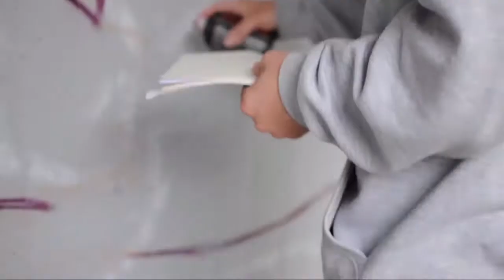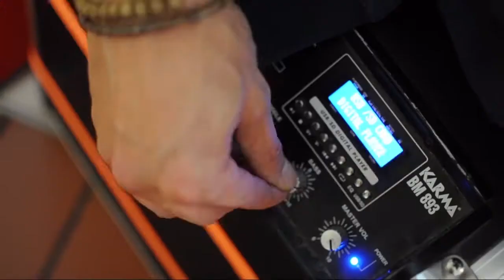Homepage Festival @ Tolmezzo - 23/05/2015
Homepage Festival in collaborazione con il Comune di Tolmezzo e la Comunità Montana della Carnia ha proposto un’azione di riqualifica della stazione delle autocorriere tramite la Street Art  e l’Urban Music come estensione naturale dell’arte contemporanea grazie agli artisti di Elementi Sotterranei e i migliori beatboxer mondiali.